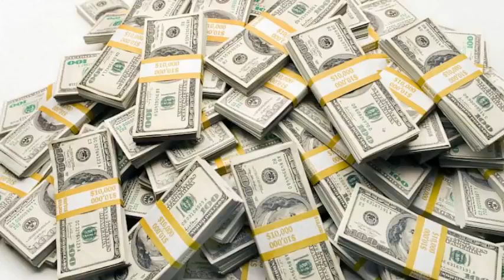Will artificial intelligence mean the rich get even richer